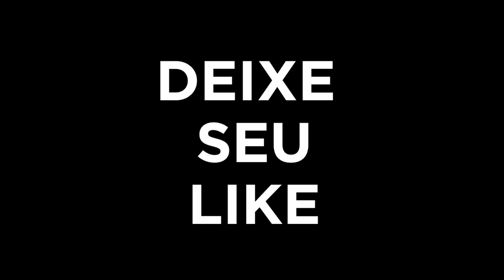Rua do Medo 1978 TRAILER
Na Netflix.
Rua do Medo: 1994 – Parte 1 (2 de julho)
Rua do Medo: 1978 – Parte 2 (9 de julho)
Rua do Medo: 1666 – Parte 3 (16 de julho)
NAVEGUE COM A GENTE!